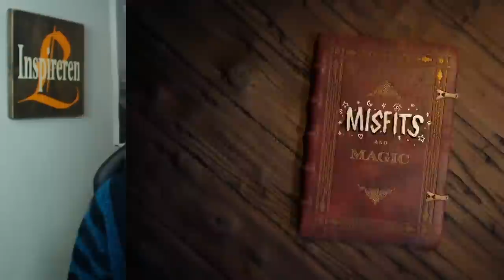Brennan Lee Mulligan Is So Good at D&D It Makes Me Mad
Brennan Lee Mulligan is the Dungeon Master for Dimension 20 and Critical Role's EXU: Calamity and he's one of the best out there. Let's find out what we can learn from him.